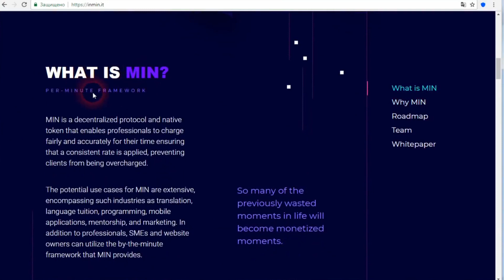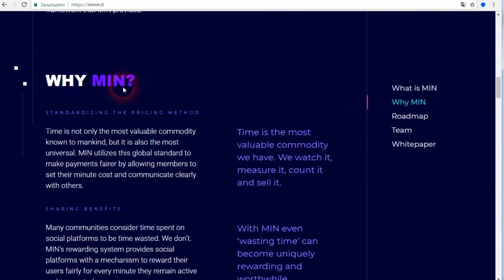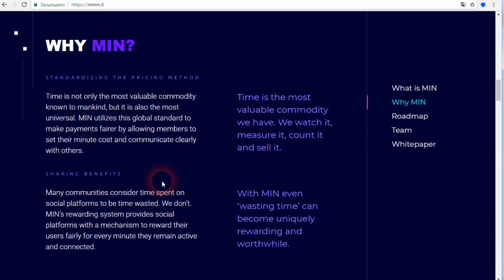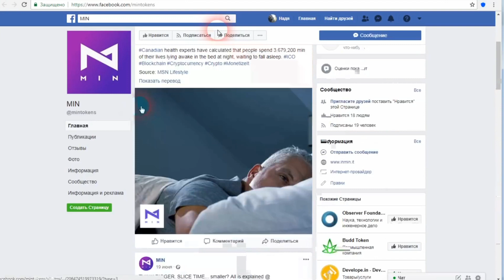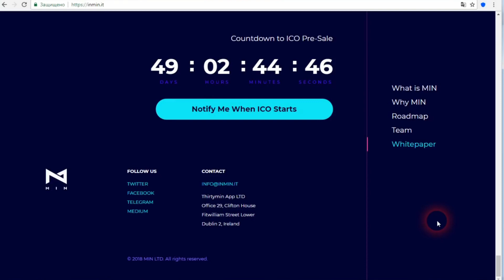Min ICO | Обзор проекта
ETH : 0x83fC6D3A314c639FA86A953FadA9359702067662